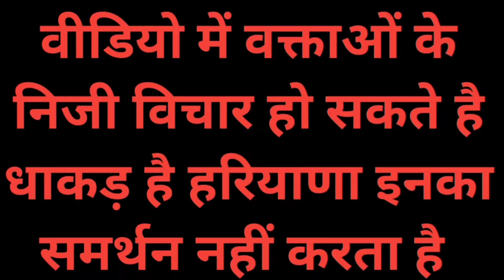सविंधान निर्माता डॉ अम्बेडकर की प्रतिमा का अनावरण भीम सेना अध्यक्ष प्रदीप बारवास का जोरदार स्वागत